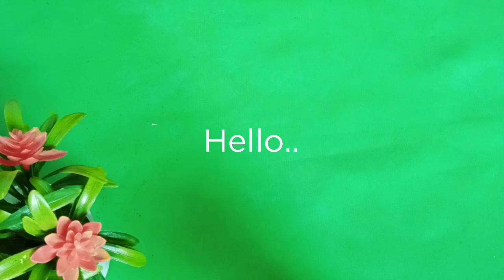SCRUB VIRAL!! GOSOKKAN SEBELUM MANDI WAJAH BENING SEPERTI BARU FACIAL MAHAL!!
Diy Memutihkan Dan Menghaluskan Kulit Dengan Beras